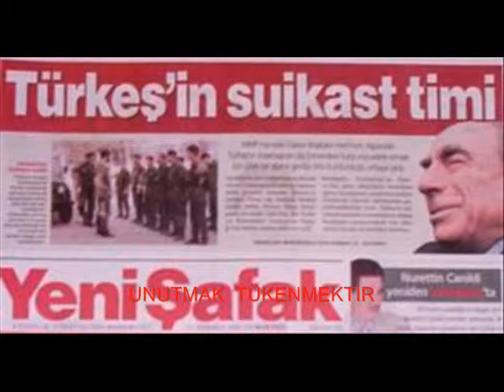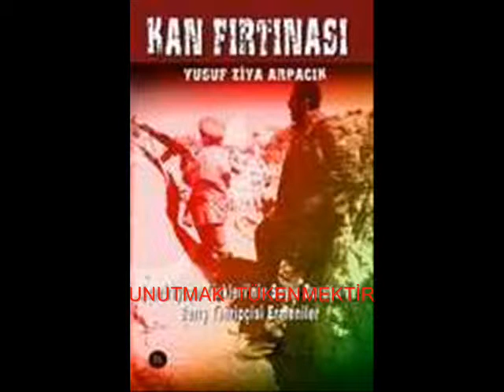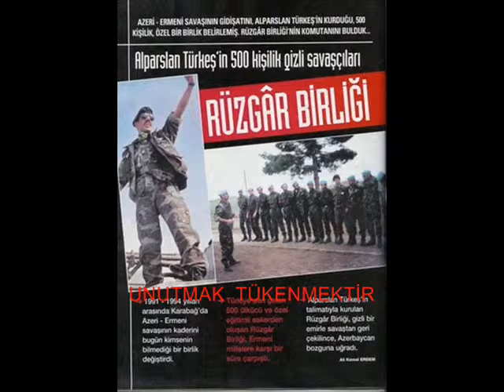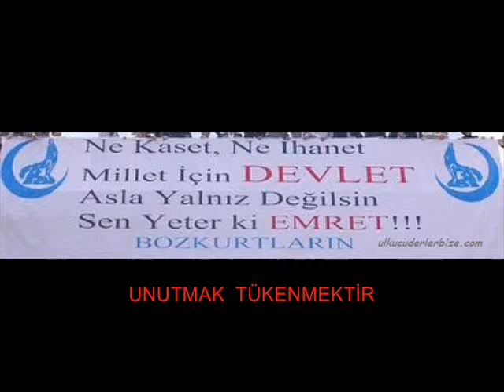KOÇERO....aziz akbıyık....a.@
misa akbıyık